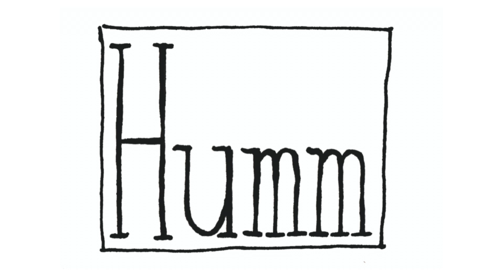"Christmas crawls closer" Humm live at Burdalls Yard